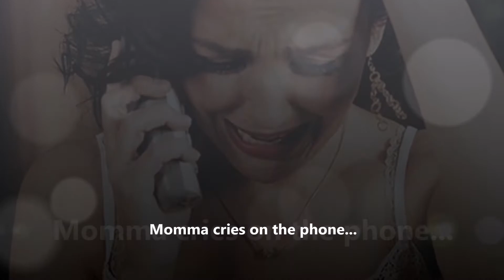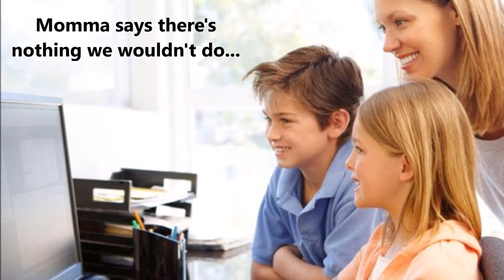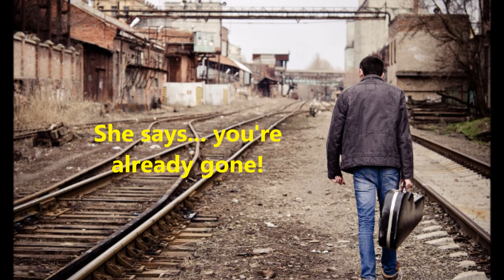Daddy - Scott Douglas McDonald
An original piece of mine...Nothing to beat a Dead-Beat Dad!